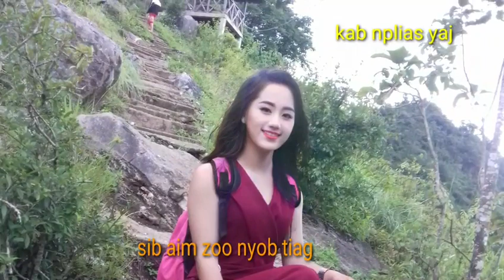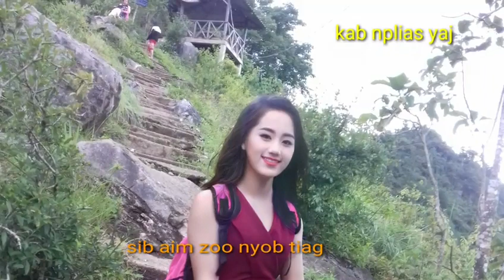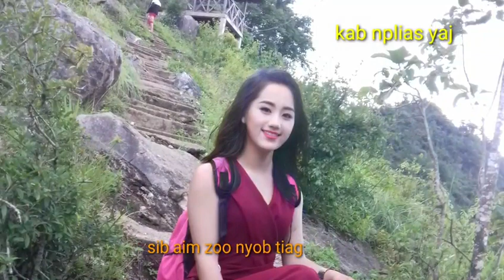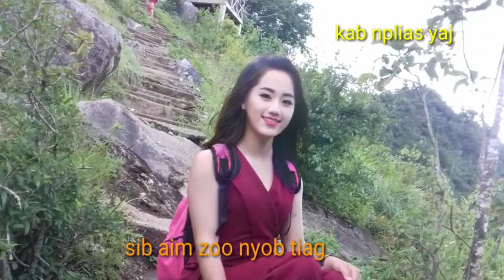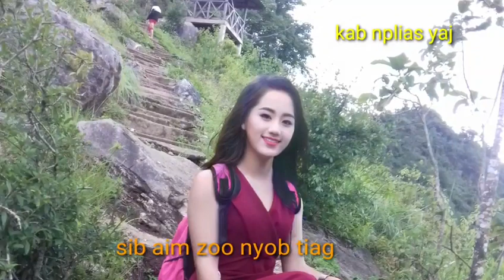neej neeg: aim ob tug hluas nkauj ua ke ib hmo zoo nyob tiag2